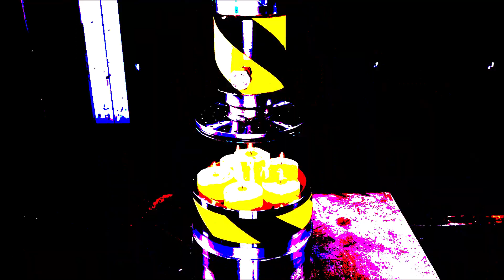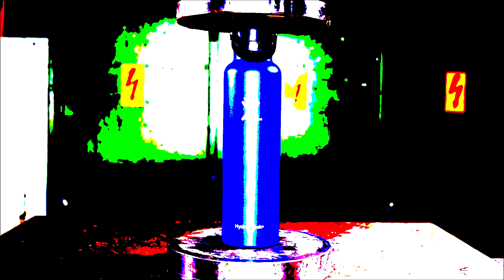Queen · David Bowie - Under Pressure very low quality and bass boosted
hahaha hydraulic press applies pressure to objects pressure haha under pressure funny moment im so funny haha

volume/headphone warning